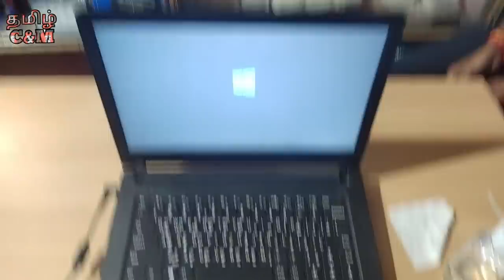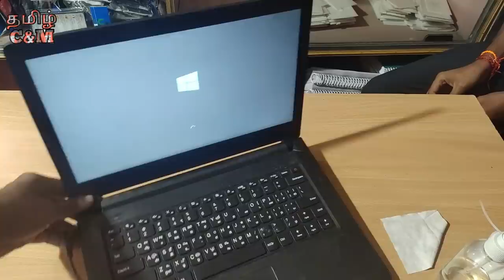உடைந்து போன லேப்டாப்பை 10 ரூபாய் செலவில் சரிசெய்யலாம் (Laptop Body Crack Joint just 10 Minutes)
MY YOUTUBE CHANNEL ALL GADGETS

CANON 200D MARK 2 : DUAL LENCE KIT + CAMERA
CANON 200D MARK 55 MM LENS AND CAMERA
PROFESSIONAL TRIPOD DIGITEK
SOLOFLIX GORILLA PAD
BOYO BY M 1 SINGLE MIC
MM1 Universal Cardiod Shotgun Microphone
BOYO DUAL MIC

HELP THE CHANNEL BY USING THE LINKS BELOW WHEN YOU ARE BUYING PRODUCTS AMAZON